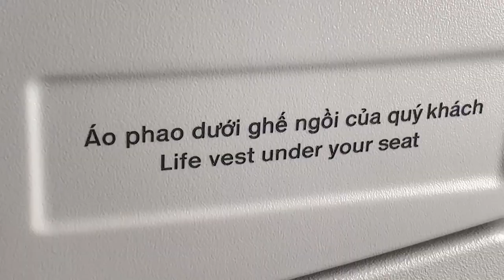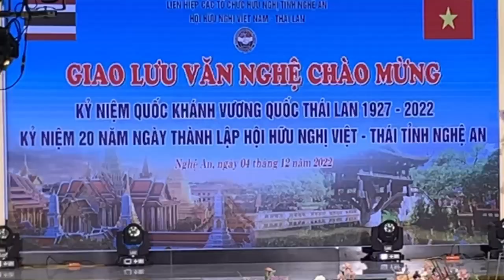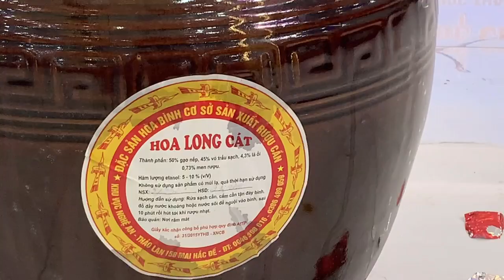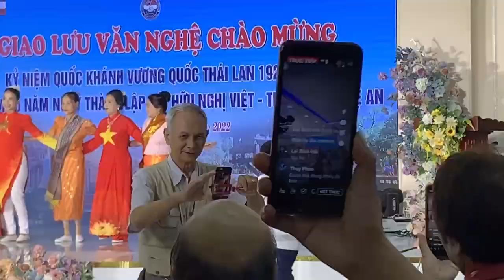Thanhlong47~ 999 Điểm đến Du lịch | Chuyến bay 1.000 km Lễ Hội_ Festival of Laos, Thailand Vietnam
👉 Lễ hội lâm Vông được tổ chức tại tỉnh nghệ An, Ba nước tham dự ban tổ chức rất Long trọng
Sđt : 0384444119